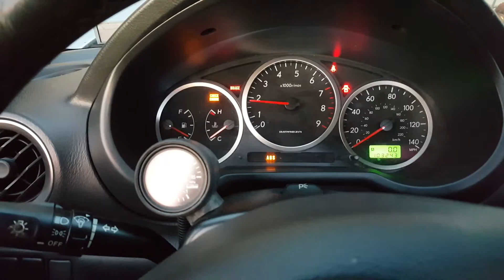GC8 Wrx swap first startup outside view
EJ205 swap built valvetrain and many mods, stock shortblock. The maf was unplugged, thats the reason for the lumpy idle and also the IAV was also unplugged, I was so excited to start it up that I forgot to plug those in! Sounds mean because open downpipe, need to bolt the rest of the exhaust up